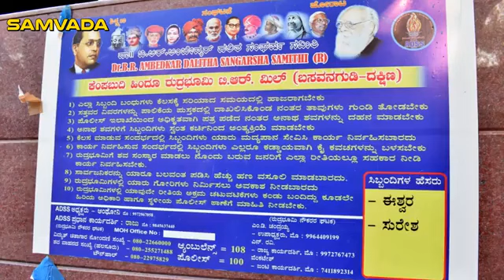Raja kalpalli ADSS